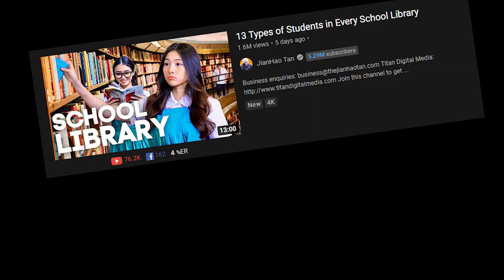Ah Girls To Army: Behind The Scenes + Leaked Footage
This will either age like milk or fine wine.

This video is made possible by our Birdbrain Pro Max Members:
Fazli Sapuan
IB Dog Prime
Bobson Dugnutt
Shiitakeroom
Nina Gan
Shazli Shahril